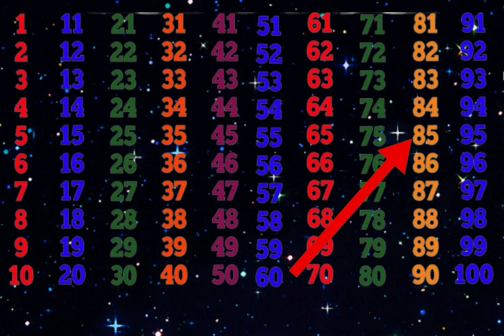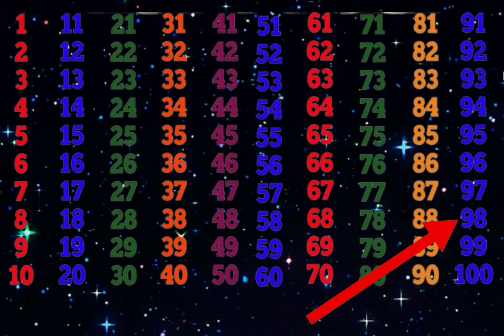123 numbers l Classics - Numbers Song - Learn to Count from 1 to 50 | Nursery Rhymes and Kids Songs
123 numbers l Classics - Numbers Song - Learn to Count from 1 to 50 | Nursery Rhymes and Kids Songs
counting games for kids
preschool number activities
fun ways to teach numbers
free number worksheets
Specific Numbers:

recognizing numbers 1-10
counting to 20
writing numbers 1-10
comparing numbers
addition for kids
Learning Styles:

counting apps for toddlers
number flashcards
educational videos about numbers
hands-on activities for learning numbers
Additional Keywords:

number sense
early math skills
kindergarten math
counting practice
number recognition games